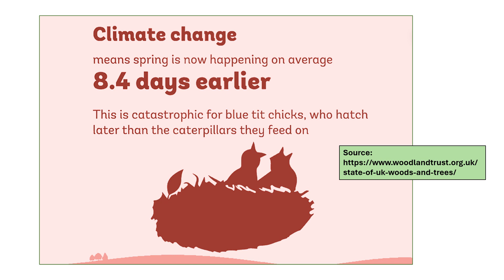THE UK'S WOODS AND TREES - 2021 - the main messages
A video put together by a long-time member of the Woodland Trust from screenshots of the graphics carrying the main messages in the Woodland Trust's 2021 report on the state of the UK's trees and woodland: The UK's Woods and Trees.